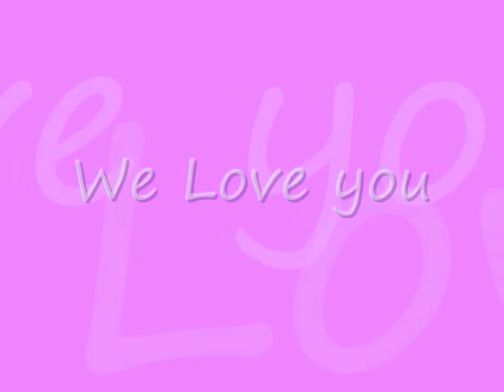Willow Tricolour Cavalier King Charles Spaniel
Willow My Cavalier King Charles